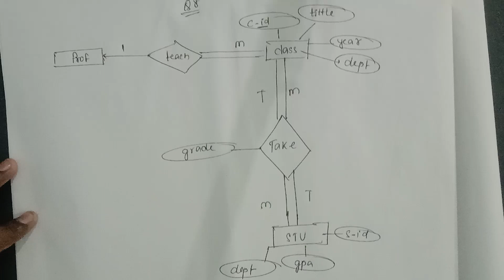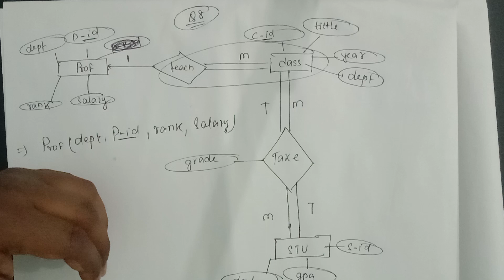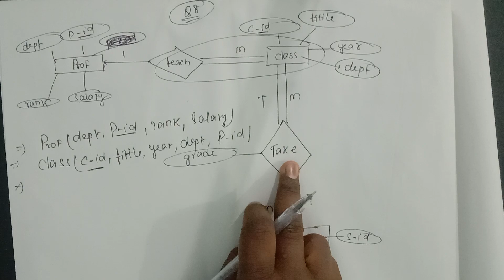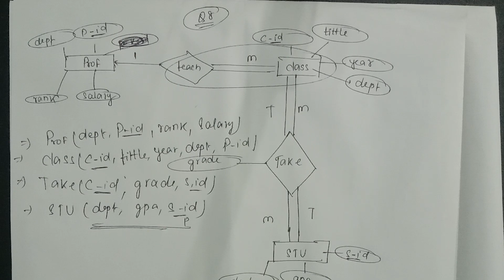L-62 | DBMS | E-R DIAGRAM TO TABLE | NUMERICAL=8